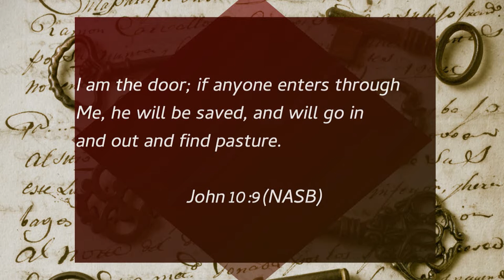Keys to the Abundant Life - First Baptist Paducah - May 08, 2022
John 10:9-10, Dr. Bill Patterson